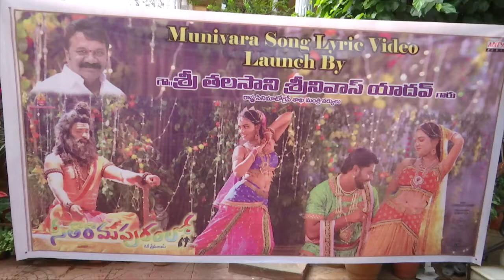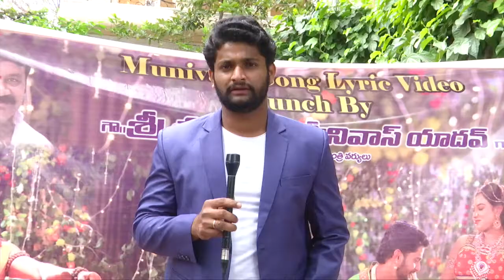సీతా రామ పురం లో ఒక ప్రేమ జంట..movie lyrical vedio released..